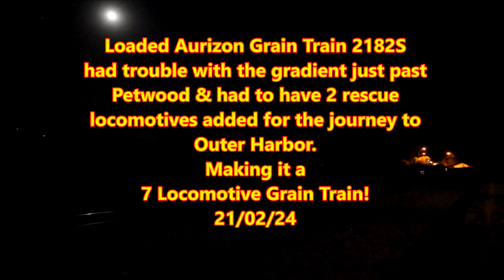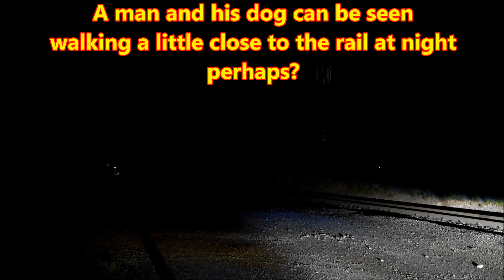7 Locomotives on a loaded Aurizon Grain Train after failing near Petwood & adding 2 rescue locos.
Aurizon
Light Engines
D211S
FQ04 ACD6054
past Nairne to rescue 2182S before Petwood, S Australia
21/02/24
Loaded Aurizon Grain Train 2182S had trouble with the gradient just past
Petwood & had to have 2 rescue locomotives added for the journey to
Outer Harbor.
Making it a 7 Locomotive Grain Train!
ACD6054
Leading a grain train through the Adelaide Hills
Aurizon
ACD6054 FQ04 GWA010 CLP16 CLP8 RailFirst CM3315 & CM3310
Nairne & Bridgewater, South Australia 21/02/24